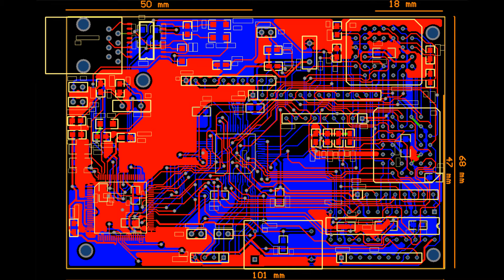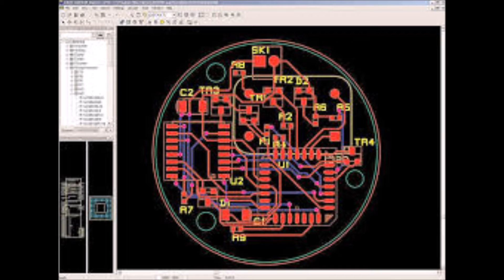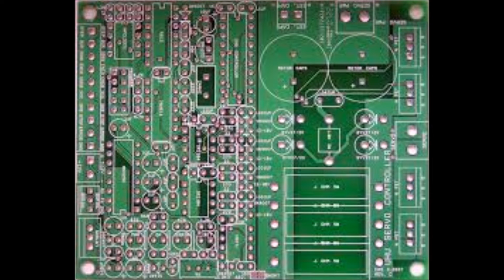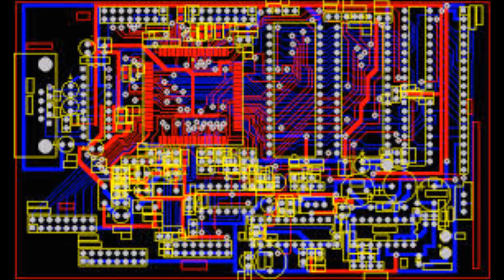ZERO VOLUME - PCB Board (Live Performance)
Nord Lead 4
Roland JD-Xi
Korg Kaoss Pad 3+
Tascam DR-44WL